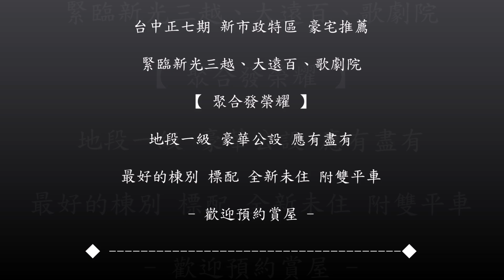台中正七期豪宅推薦 【已售出】新光大遠百旁 聚合發榮耀 朝東景觀標配 全新未住 4980萬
※可調HD高畫質※

台中七期新市政中心．豪宅推薦．聚合發榮耀
【 歌劇院與新光、大遠百百貨旁、視野最好棟別、標配、全新未住、朝東、高樓】

地段

是台中市公共設施發展最密集的地區，
加上百貨購物商場與飯店陸續進駐，
近萬坪夏綠地公園，且南來北往交通便利，
目前已成為台中市地價最高的地段，
以及最精華的區域。

讓地段、藝術及產品規劃價值榮耀住戶，榮耀台中及全台中市民，
是「聚合發榮耀」當初規劃的發選購豪宅的置產要訣中，
地段是無可替代的先天必備條件，掌握地段優勢，
再加上後天產品塑造的獨特價值，才能確保房產立於不敗之地。
基地夠大，夠寬廣，才能營造磅礡氣勢。

環境

新光三越斜對面，緊臨歌劇院，基地處於30米市政北七路、
20米惠民路口，絕佳地段為本案主要銷售訴求。
具有價位支撐環境優點。

建設公司-聚合發建設

聚合發創辦人都具有建築土木背景，體認結構安全是
住家品質最大保障，因此也更尊重專業，對於結構技師
的成本預算不打折扣。

成立於民國81年，921地震發生時，公司在大里、太平、
埔里、東勢、新社等車籠埔地震帶都有建案，在一片全倒、
半倒房屋中，聚合發的建築卻完好如初，這是公司相當自豪之處。

社區特色

◆ 七期大基地豪宅，近1600坪王者座落，全棟SRC
結合BOX型鋼骨施工，超高抗震韌性制震之首，
新日鐵黏彈性阻尼器，消震於無形，
搭配新日鐵制震，樓地板採用25公分厚中空樓板，
是抗震的制音豪宅。

◆ 風格以沉穩但不厚重的時尚新古典為設計主軸。
長廊道，搭配49組挑高8米柯林斯式藝術列柱，塑造歐洲古典氛圍
以歐洲宮廷風格打造中庭及外觀，一樓9米柱，
壯闊的18米寬闊門廳，挑高8.5米，結合ARTDECO雕飾，
充分展現出藝術建築的精髓

◆ 全案也相當重視自然環保與綠建築生活概念，於3樓利用
加深的花台、露台都有綠化植栽，配備滴灌系統，固定時間
自動灑水，以保建築物外觀常年綠意。

此外，為了增加1樓保水機能及喬木成長空間，
業者還犧牲部分地下1樓停車空間，保留地面覆土，
可種植較多大型植栽，讓住家生活也有很好的綠蔭享受。

◆ 社區門廳內有名畫家克林姆畫作「吻」，門廳外還有
雕刻家朱銘的太極系列「轉身蹬腳」。

◆ 大門採用鑄鋁防暴鋼木門搭配CISA門鎖，5～6.5米大面寬
客廳，突顯豪宅氣勢，而且主臥室衛浴皆開窗，
搭配深窗設計，有利空氣流通，還有節能舒適的效果。

◆ 最特別的是本案公設比重只佔29.5﹪，相較於一般大樓
動輒在32～38﹪公設比重，王重明表示
「同樣的價格，室內空間享受不同」，
聚合發建設將最實在的居住空間回饋給消費者。

◆ 在各3大棟社區入口電梯處還額外設置私有門廳，
1進1出双車道設計，各棟地下室停車場，還有各別獨立梯廳
的空間規劃，支微末節的設計都相當用心，處處展現的
都是豪宅格局的大氣魄風範。

◆ 與傳統建築犧牲機車空間，往往將機車位置規劃在停車場
的畸零空間，除了造成機車停車不便，安全性也堪憂，榮耀展現大戶
風範氣勢，將機車停車空間集中在地下1樓，還有獨立的機車出入口
支微末節的細膩規劃，無非都是為了滿足豪宅客戶的尊容生活。

◆ 五星級飯店式24h管理，英式管家物業服務，
管理費合理80元/坪，社區管理基金充足，維護優良。

公設

近百坪使用空間宴會廳中，有備餐室、接待區及容納
5張大圓桌的用餐區，還有從地下室連結到3樓宴會廳
的專屬電梯規劃。另有容納19人的視聽室、健身房、蒸氣室烤箱
KTV室、水活SPA館、韻律教室、撞球桌球區、
棋藝室、交誼廳、會議室、頂樓Sky Louge、空中花園等。

本戶優勢

◆ 社區內視野最好棟別，永久棟距！

◆ 朝東採光明亮、日照充足。

◆ 高樓，採光明亮，寧靜舒適。

◆ 標配4房，可規劃3套房，另有傭人套房。

◆  全新未住！

◆ 格局方正、動線流暢。

◆ 屋主誠售，歡迎預約賞屋。

理念．堅持
誠

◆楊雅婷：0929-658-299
LINE：以「電話搜尋」→同手機號碼

我們的足跡
網站
（ 更多七期特區待售豪宅 & 社區詳細介紹 ）
FB粉絲專頁「台中七期House大小事」
住商不動產．七期歌劇院加盟店
（台中國家歌劇院對面）
經紀業名稱：大恆不動產經紀有限公司